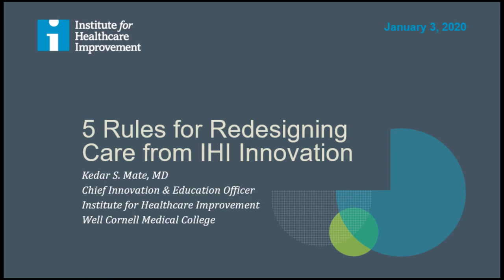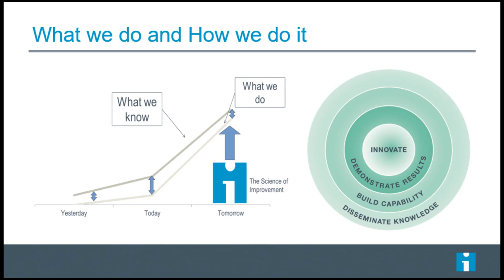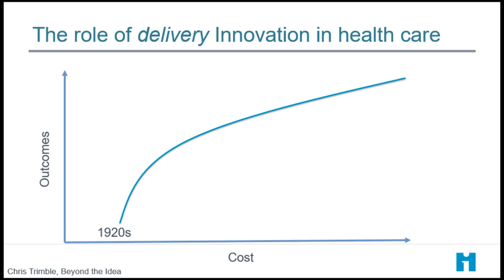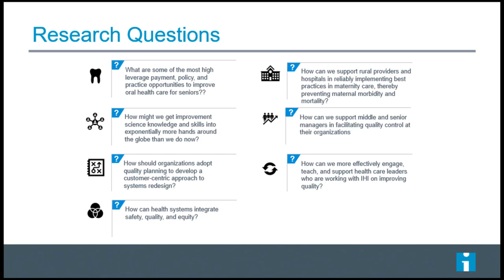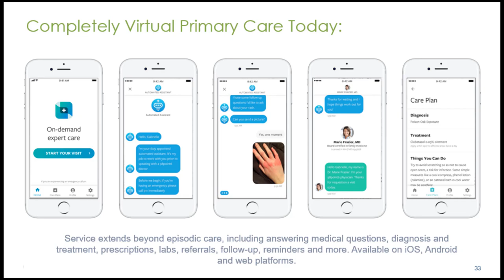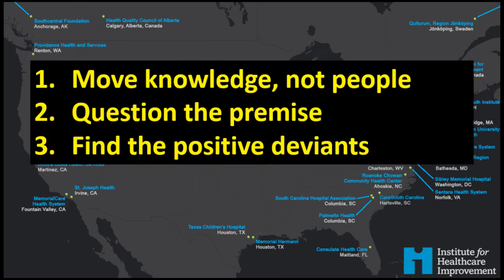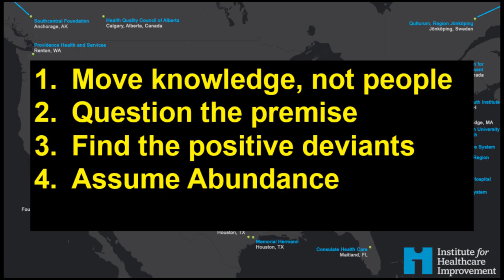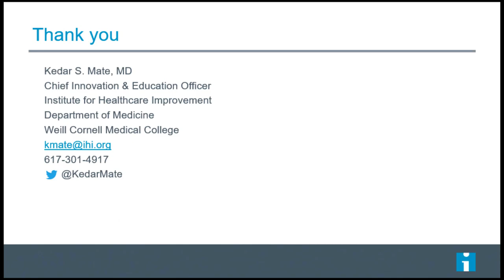5 Rules for Redesigning Care from IHI Innovation - Dr. Kedar S Mate, MD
Dr. Kedar S Mate, MD
Chief Innovation & Education Officer
Institute for Healthcare Improvement
Boston, USA.